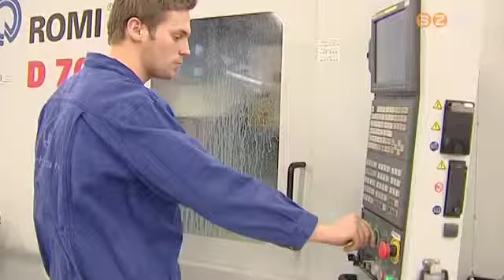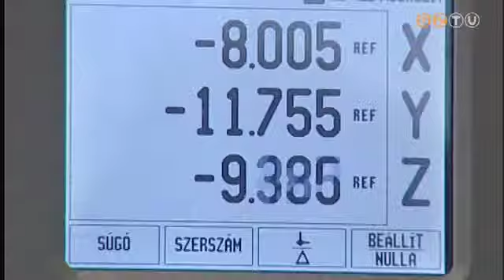SEK jövő és mérnökképzés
A jelenlegi három helyett, 2013 őszétől két karral működik tovább a Savaria Egyetemi központ, igazodva a demográfiai tendenciákhoz, és a világ változásaihoz - mondta a Ma-holnap közéleti magazinműsor szerdai adásában Horváthné Dr. Molnár Katalin elnök-dékán asszon. A gépészmérnök képzés pedig akár 2014-ben is elindulhat.